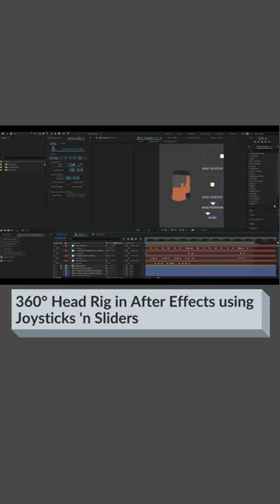360° Head Rig in After Effects using Joysticks 'n Sliders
TUTORIAL: 360° Head Rig in After Effects using Joysticks 'n Sliders